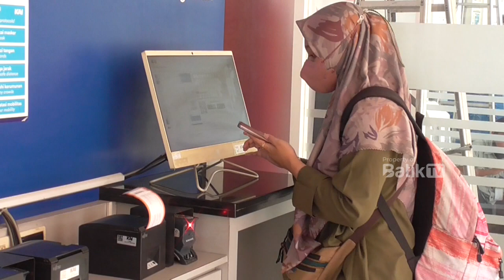PERINGATI HUT KE 79 RI, KAI HADIRKAN TIKET PROMO CUMA BAYAR 79% HINGGO POTONGAN HARGA 50%